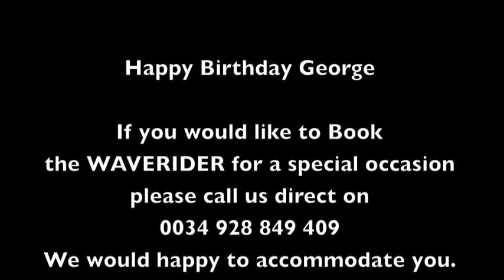George's Birthday Bash on the Waverider RIB from Puerto del Carmen Old Town Harbour Lanzarote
Private Speed Boat charter for a birthday party on Lanzarotes # 1 RIB Experience Waverider.

If you have a special occasion that you would like to celebrate in a unique way here in Lanzarote give us a call and we will be happy to organize a trip to remember.

We also run scheduled trips throughout the week, we have a trip to suit everyone.

We operate out of The Old Town Harbour in Puerto del Carmen Lanzarote and have 3 great trips to choose from on the Waverider, something for everyone.

Waverider's Ocean Blast is Lanzarote's # 1 High Speed RIB experience, the Ocean Blast is 20-25 minutes of adrenaline pumping FUN!

The 2 hour coastal Adventure to the beautiful beaches at Papagayo where you can enjoy a relaxing cruise along the coast, snorkeling and free drinks.

Or try our 4 hour Marina Rubicon Market trip, on this trip we take you all the way to Playa Blanca in the south of the Island to the awesome Marina Rubicon, once there you have the chance to walk around one of the biggest outdoor markets on the Island. The Marina also plays host to an array of designer shops, trendy bars and restaurants.